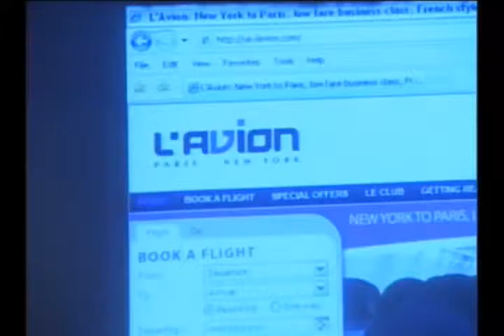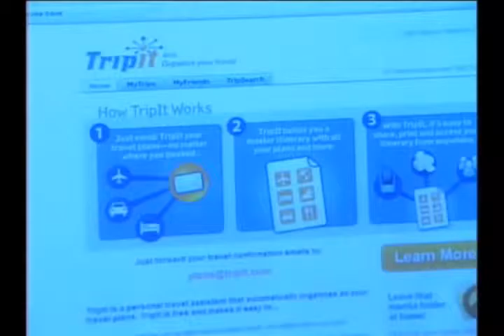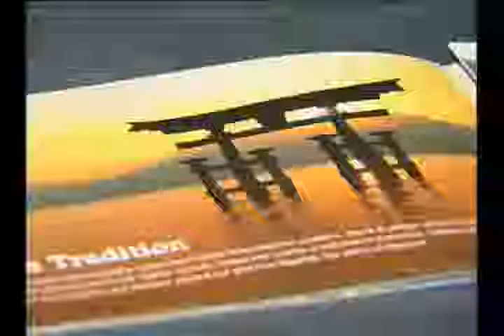Behind the Scenes: Ron Stern's Insightful Interview on Shaw TV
Join us for an exclusive interview with Ron Stern on Shaw TV, where he shares his journey, insights, and experiences that have shaped his career. Discover the inspiration behind his work, the challenges he’s faced, and his vision for the future. Don’t miss this captivating conversation that delves deep into the mind of a true innovator!